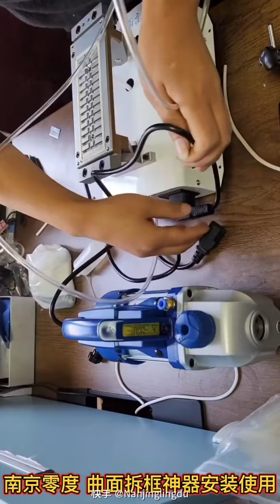How to install universal edge screen middle frame remover machine no hurt touch lcd flex cable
Heat plate left and right tilt to ensure liquid into each side middle frame. The low front side and high back side base design allows liquid to flow to front side. No hurt flex cable

Aliexpress shop
Aliexpress shop